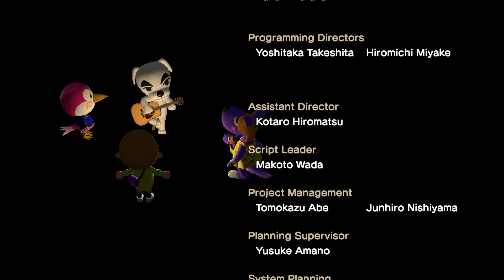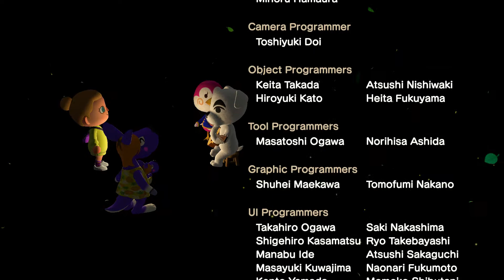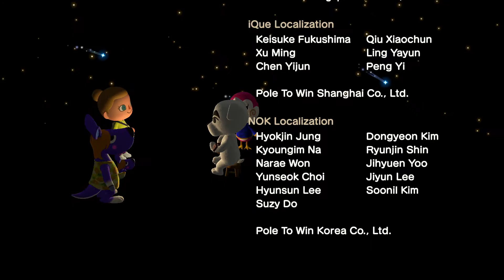Bubblegum K K Live K K Slider Performance ACNH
K.K Slider is officially booked here in Pakastorka every Saturday! Watch his live performance of Bubblegum K.K. with me and my villagers.

Song owned and written by Nintendo.